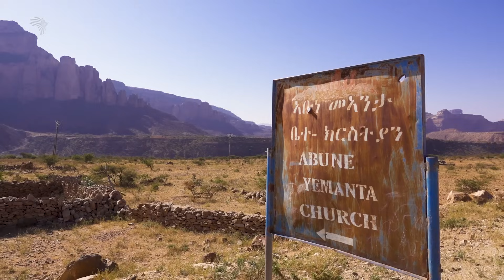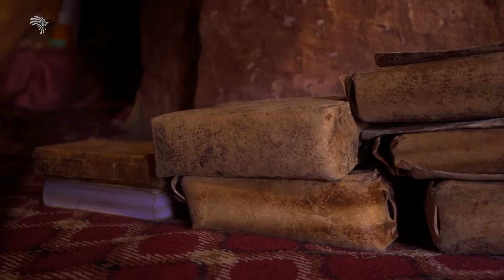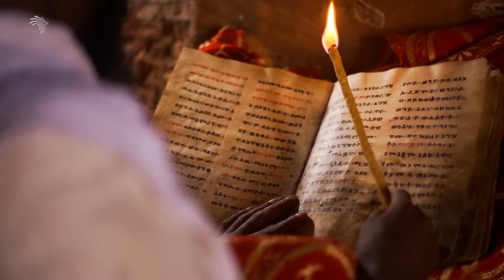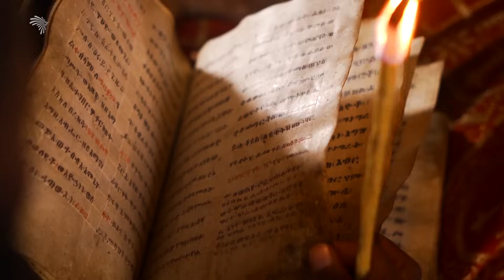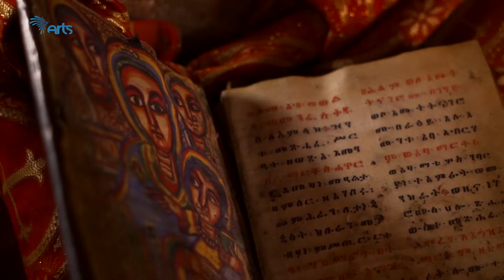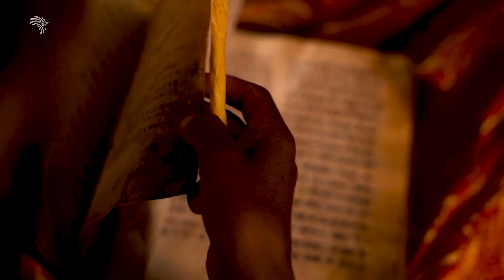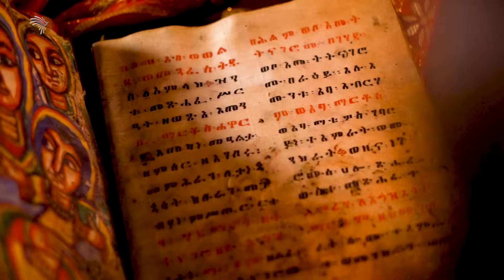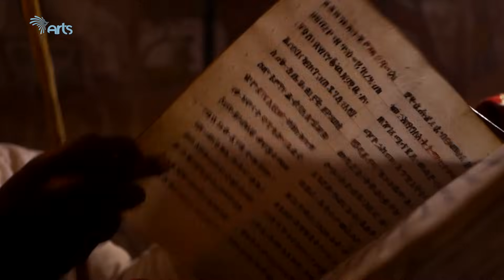ጉልበትን የሚያርደው መንፈስን የሚያድሰው ድንቅ ስፍራ - አቡነ የማታ ገዳም | የኔ ስጦታ